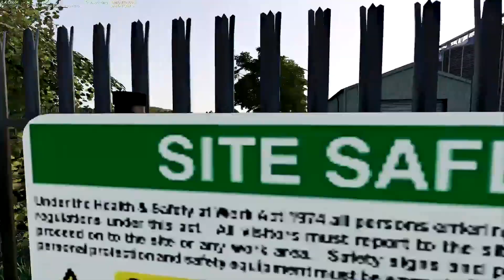Aghalee Farm TimeLaps EP3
Hello Everyone and welcome to aghalee farm ep3 i hope you enjoy the video.